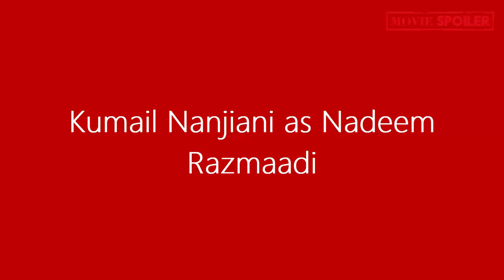Ghostbusters: Frozen Empire Teaser 2024 - Secrets & Cameos EXPOSED! 🔥 Cast Revealed!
Dive deep into the icy heart of New York City with "Ghostbusters: Frozen Empire"! 🚫👻 We're revealing ALL the juicy details, secret cameos, and shocking twists of the latest Ghostbusting saga. From Paul Rudd's heroic transformation to surprise additions that will blow your mind, this video is your ultimate guide to the spectral showdown of the century. Don't miss out on the action, the nostalgia, and the future of ghostbusting. Hit play NOW to catch a glimpse behind the proton pack!